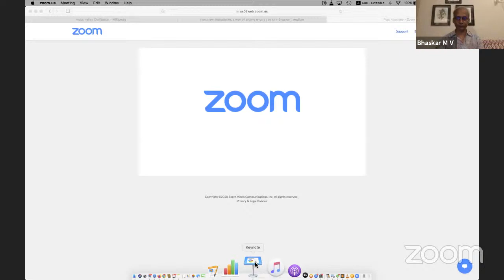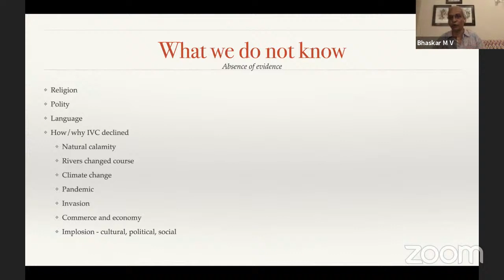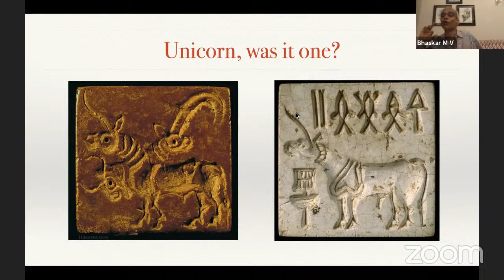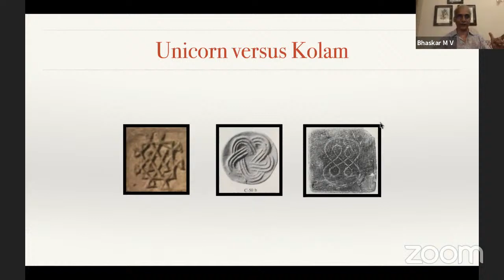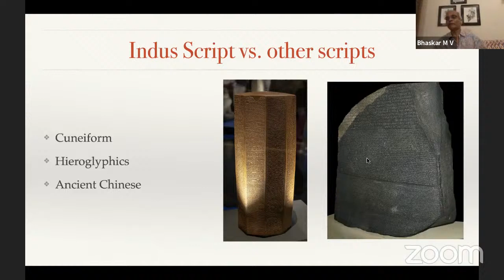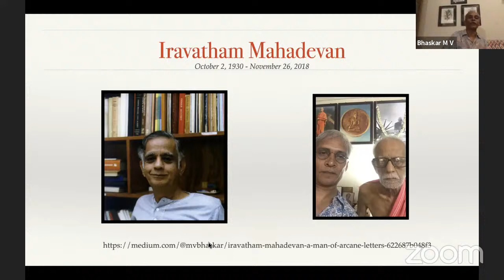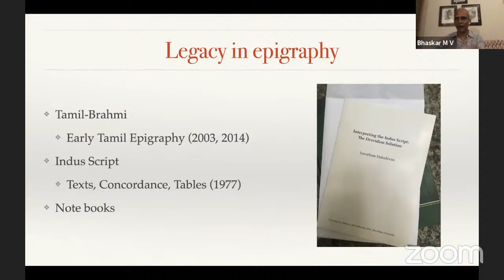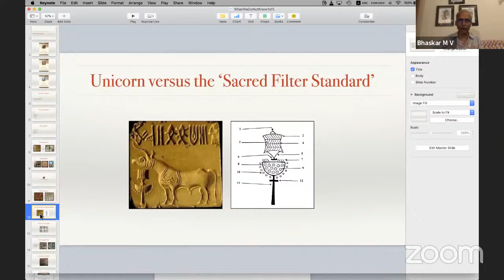What we do not know- Indus Valley Civilization- M.V.Bhaskar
Koodam welcomes you to join us in another journey over the next few weeks. Through a 5-part talk called 'What we do not know' with MV Bhaskar, we attempt to unravel several mysteries of our land's history. What do we know and what do we not know about the Indus Valley Civilisation, and how does that influence our questions regarding our own history? From October 2nd, to November 20th, we will be live right here from 6 PM to 8 PM. As always, we are very excited to learn, discuss and reflect with you, and hope to expand our growing community of curious minds and active citizens.